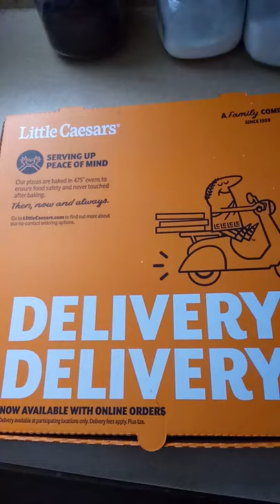Little Caesars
Dinner time.